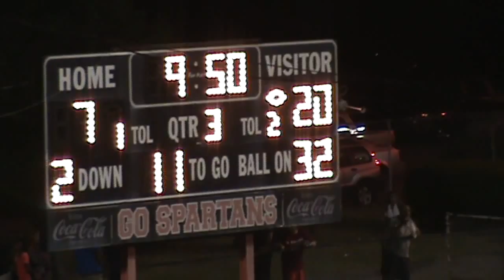Stratford vs Pearl Cohn 2011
Youtube.com/StratfordBandTv